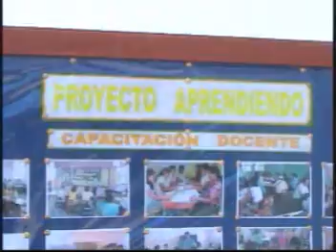II FERIA AGROPECUARIA LAS LOMAS 2010 - PARTE 04.mpg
II FERIA AGROPECUARIA REALIZADA EL 8 Y 9 DE JUNIO DEL 2010 EN EL DISTRITO DE LAS LOMAS CON MOTIVO DE LA CELEBRACIÓN DEL 74 ANIVERSARIO DE CREACIÓN DE ESTE PROSPERO DISTRITO LOMEÑO, AQUÍ PARTICIPARON PRODUCTORES AGROPECUARIOS DE LOS VALLES SAN LORENZO, CHIPILLICO, ZONAS DEL REBOSE Y BOSQUE SECO.